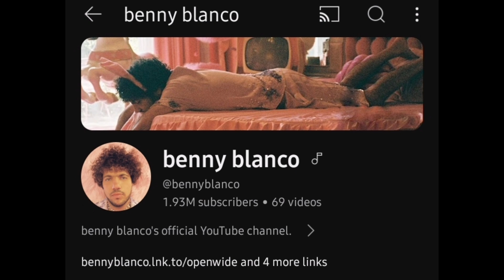Benny Blanco Lifestyle 2024